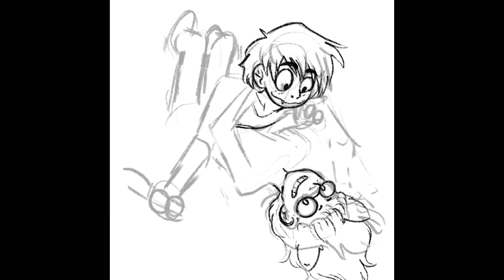I love sid